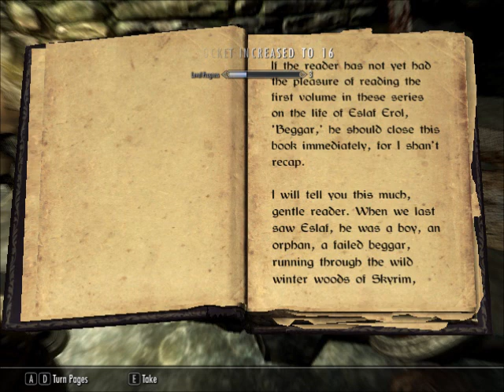Elder scrolls V skyrim MASTER ugh getting my ass kicked and loven it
pretty much what the title says thank you guys for viewing the videos hope you like it and more on the way.